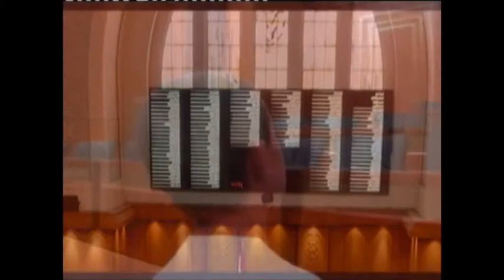Child Labor in South Lebanon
Voices4Change Video
Country: Lebanon
Mentor: Ghina Amyouni
MoJo: Sarah Houmani

Description
Many child workers are subject to violence and abuse. In this video, we witness some of the brutality that these children experience. Despite that, authorities and NGOs are working hard to lessen the severity of this issue in Lebanon.